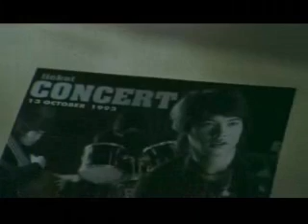too late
some times we need to stop for a minute and love the ones that matter..